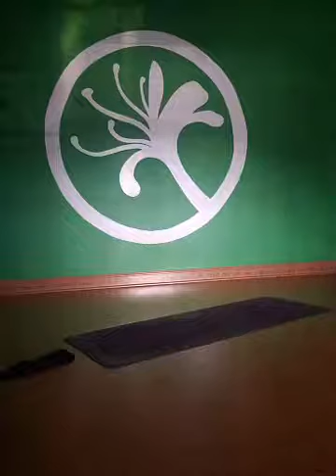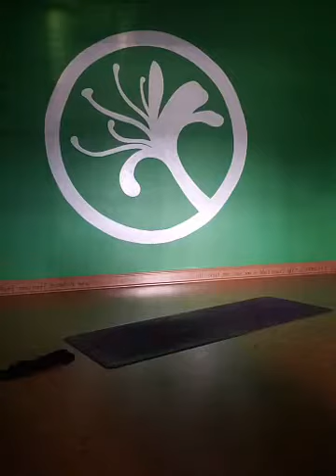Power-sih Flow (4-8-20)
Welcome to PowerFlow that will probably be morphed into a Slow Flow. You can always amp up your practice or modify and tone it down with Dee Schillinger this morning 🌞